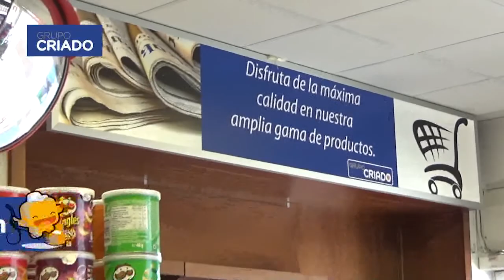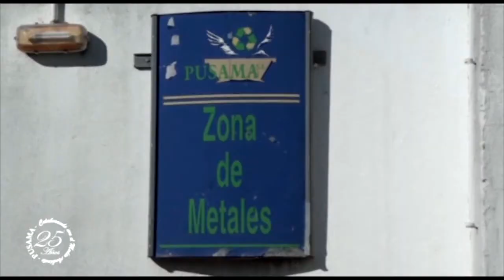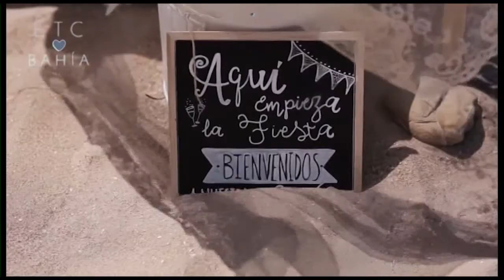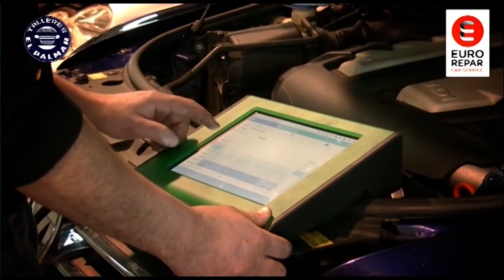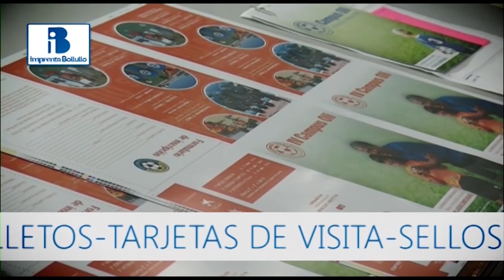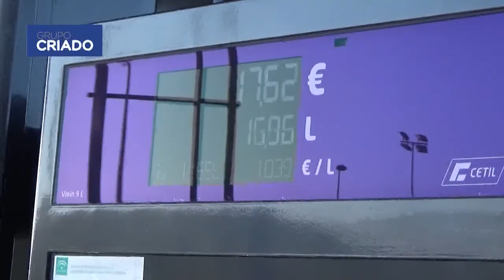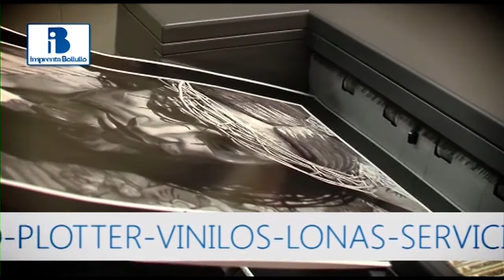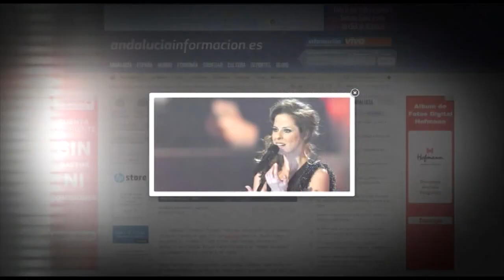RESUMEN LUNES SANTO EN EL PUERTO DE SANTA MARIA